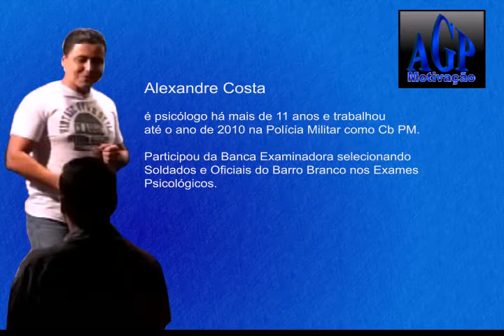Aula Braz Cubas - AGP Motivação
Psicólogo Alexandre em aula de comunicação falando sobre ANSIEDADE na Universidade Braz Cubas.